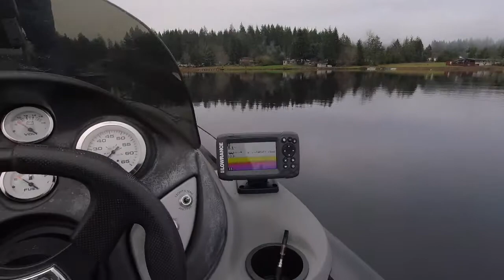(EPIC) He Got His Lure And Fish Back 😲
Pretty cool day out on Spencer lake kyle lost his lure to a good trout and somehow we got both them back epic fishing day never had this happen before .  Cutthroat crazy